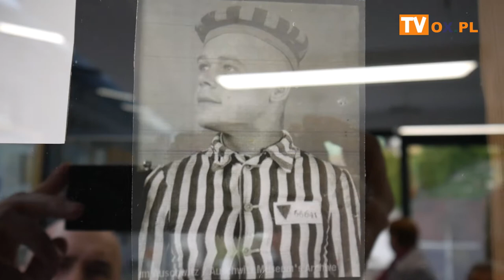BRENNA 03 05 2022 spotkanie poświęcone bohaterowi Jankowi Gaszczykowi w Brennej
We wtorek (03.05) w Beskidzkim Domu Zielin "Przytulia" w Brennej odbyło się spotkanie poświęcone bohaterowi Jankowi Gaszczykowi , w związku z odsłonięciem zegarka - pamiątki po  zmarłym tragicznie na pięć dni
przed końcem II wojny światowej, ostatnim prezesie Katolickiego Stowarzyszenia Młodzieży Męskiej w Brennej. Po 80 latach do Brennej wrócił zegarek - relikwia, przypominająca niezwykłą historię wielkiego lokalnego działacza, ofiary
hitlerowskiego aparatu terroru. W trakcie spotkania wystąpił zespół SÓJKI.